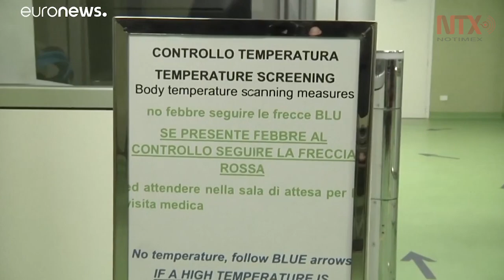Confirman coronavirus en Singapur y Vietnam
Singapur y Vietnam confirmaron uno y dos casos respectivamente de personas infectadas con el coronavirus (virus de Wuhan) 2019-nCoV, con lo que suman 647 detectados en la zona asiática.